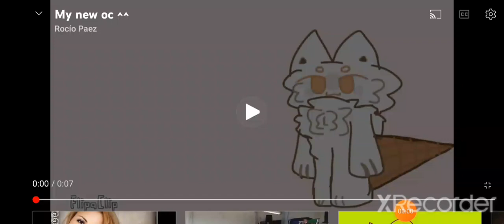(Resubido) New oc!!